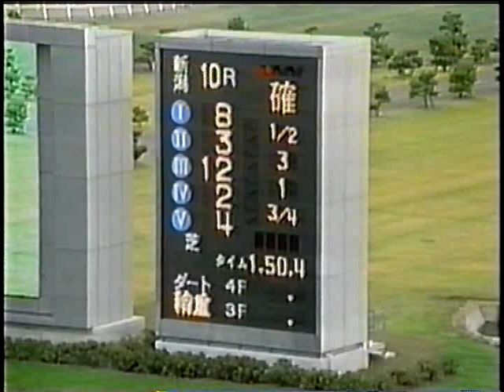2001 第20回 朱鷺大賞典 トーホウエンペラー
2001年11月7日 新潟県競馬 9回3日目 第10競走  第20回 朱鷺大賞典
最後の朱鷺大賞典。中央馬を退け公営馬のワンツ―フィニッシュ。
優勝：トーホウエンペラー (レコード)